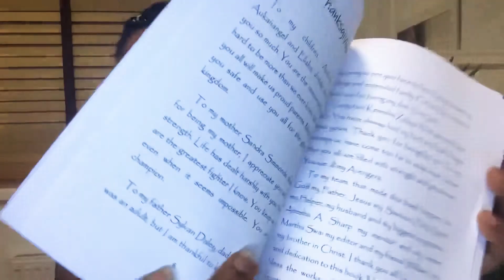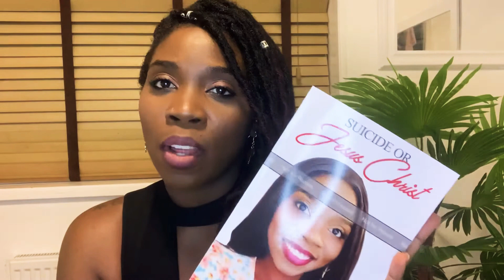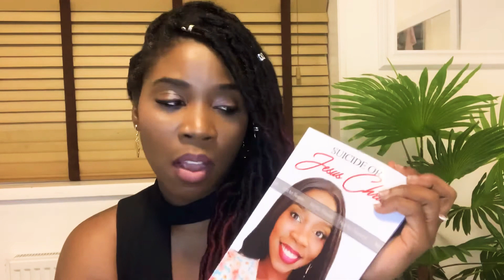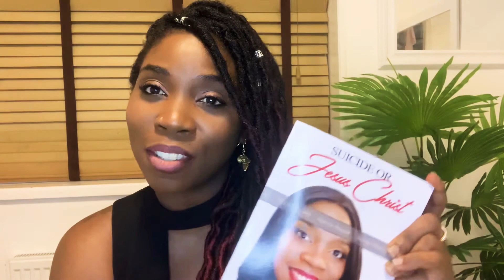I prayed for God’s help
My book "Suicide or Jesu Christ "